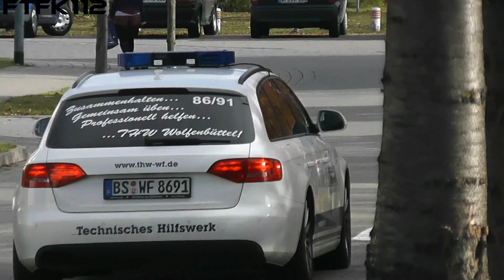KdoW THW Wolfenbüttel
der Kommandowagen des Ortsbeauftragten des THW Wolfenbüttel fährt mit Alarm wieder zurück zum Standort. Das Video und die noch folgenden Videos vom THW wurden alle im Rahmen des Sondersignal-Fahrtraining gemacht.

-An dieser Stelle nocheinmal vielen Dank für die netten Infos und die "Mitfahrgelegenheit"-

by ftfk112 - FTFK911